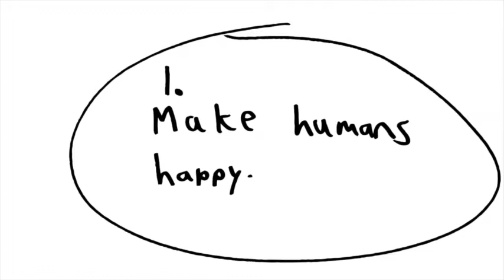Robot Love Part 1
This is another animation that was entirely hand drawn by myself. I storyboarded it first, then I drew out every frame by hand on a homemade light board. Simple, yet effective. I might finish this series someday. It's only part 1 after all.